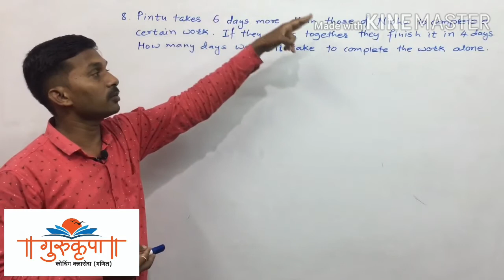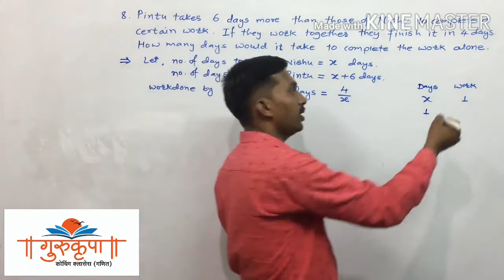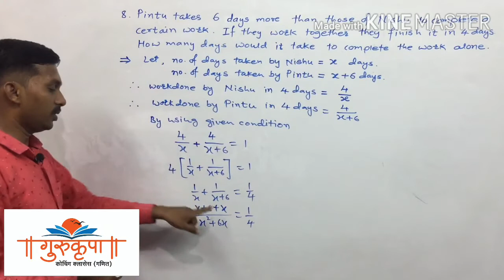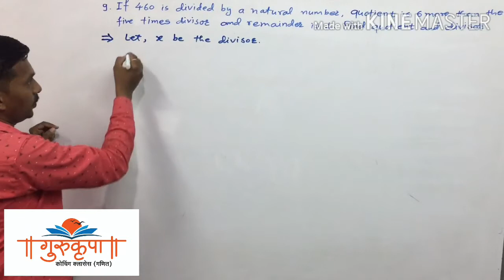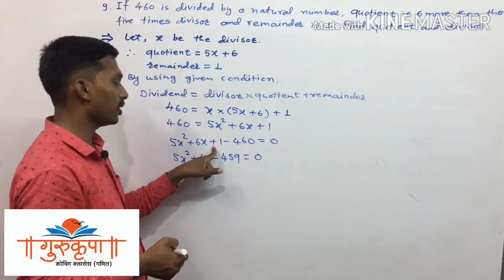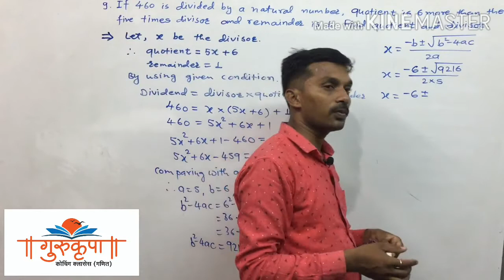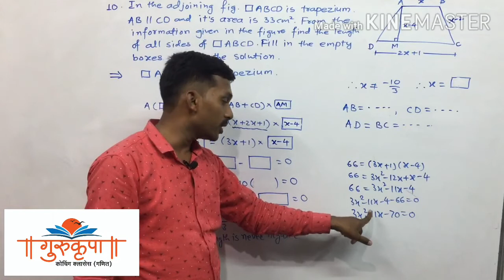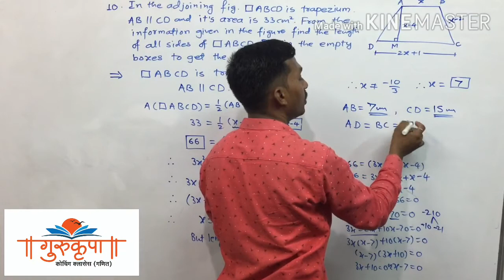Quadratic equations Problem set 2|Class 10 MH board New syllabus (Q.8,9,10) |Part 13